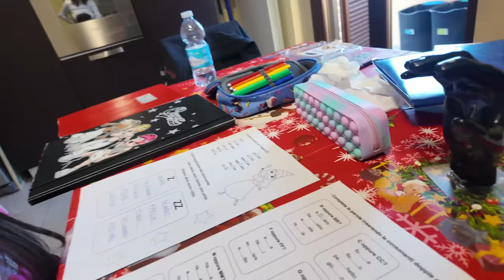SPIAMO DUE BAMBINI INTRUSI CHE ENTRANO DI NASCOSTO NELLA NOSTRA NUOVA CASA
In questo video Vanessa, Anastasia e i loro amici sentono le voci di alcuni bambini e scoprono che due intrusi si sono infilati nella nostra nuova casa e li spiano! Cosa scopriranno?